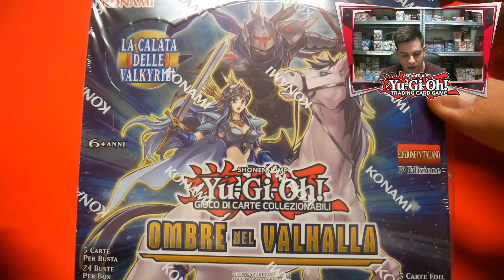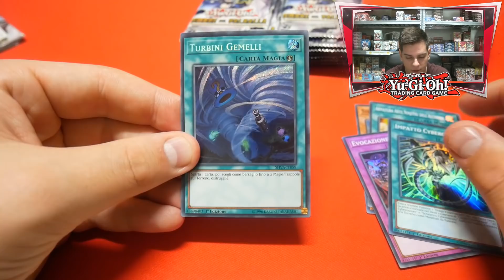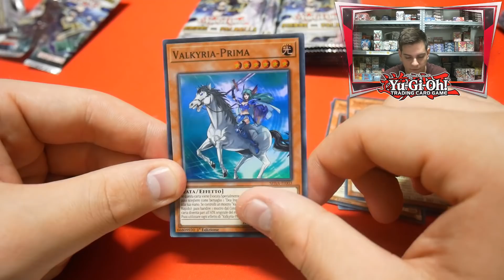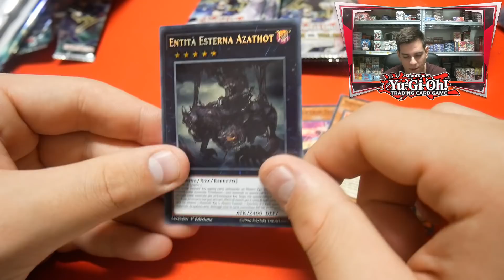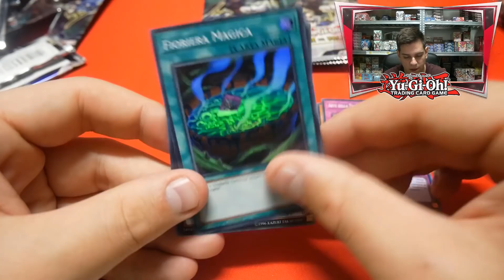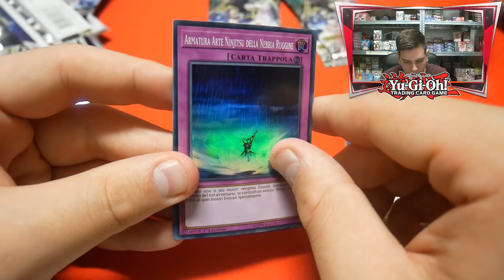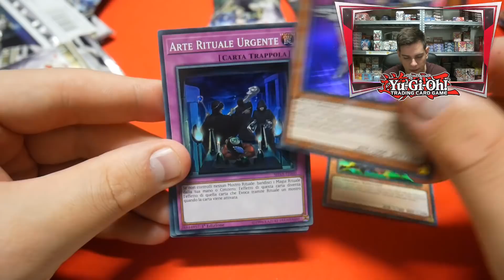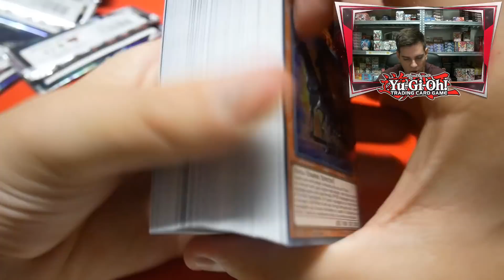Cerchiamo le VALKYRIE! Apriamo 1 Box YU-GI-OH! di Ombre nel Valhalla!